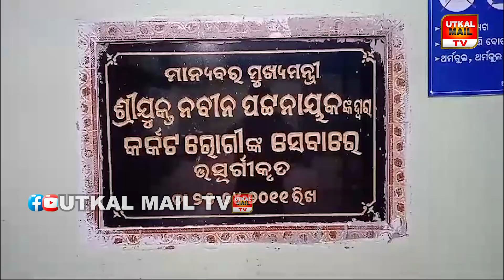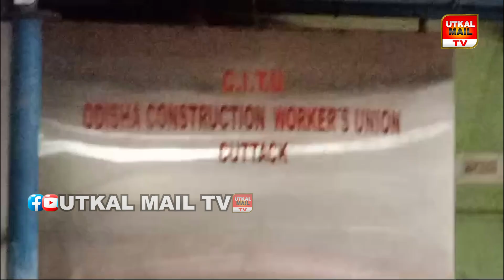କ୍ୟାନ୍ସର ହସ୍ପିଟାଲରେ ପାନୀୟ ଜଳ ସମସ୍ୟା ।